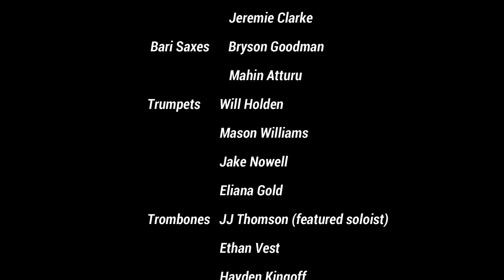Mills E. Godwin High School Jazz Ensemble "One More for the Count"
"One More for the Count"
by Mike Lewis
Mills E. Godwin High School Jazz Ensemble
Derek Ramsey, Director